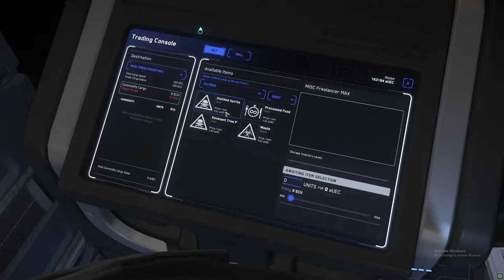Star Citizen | Quick Processed Food Cargo Run | Freelancer Max Cargo Run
Pickup
Crusader System - Cellin - Gellete Family Farms
Drop Off
Crusader System - Crusader - Port Olisar